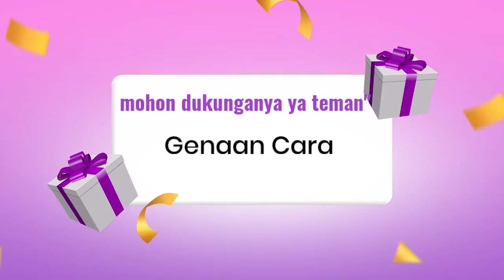FESTIFAL LAMPION-HARI RAYA BULAN DI VICTORIA PARK CAUSEWAYBAY HONGKONG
FESTIVAL LAMPION/HARI RAYA BULAN DI VICTORIA PARK CAUSEWAYBAY HONGKONG,